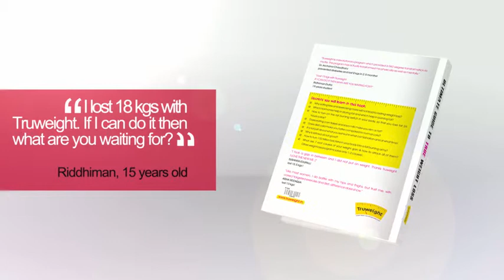Quick Weight Loss Tips | Ultimate Guide | Truweight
Ultimate Guide to True Weight Loss Book | Truweight
Your perfect guide to lose weight. This book will be an eye opener and will demystify lot of myths around weight loss. Drop by our centres for free weight loss consultation with our experts.

|| Truweight ||

Drop by our centers for free health consultation with our experts.